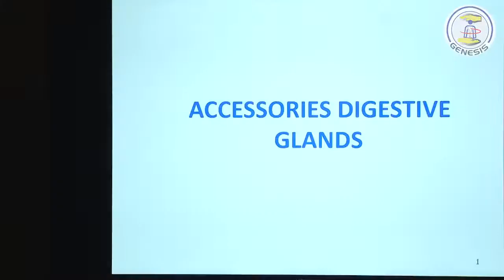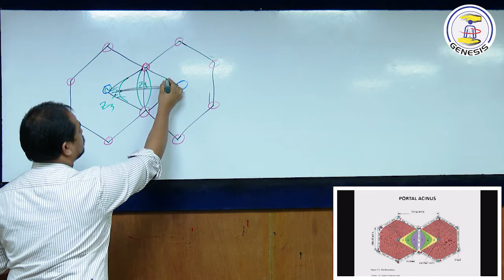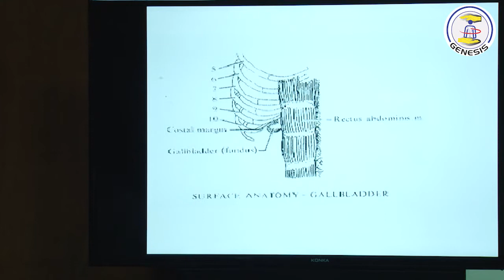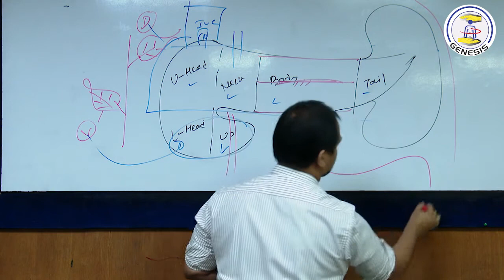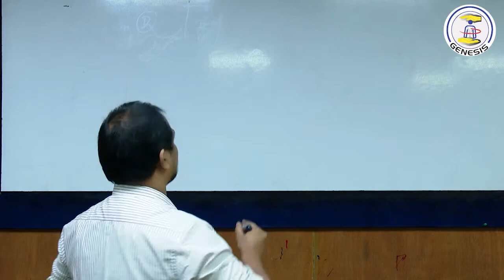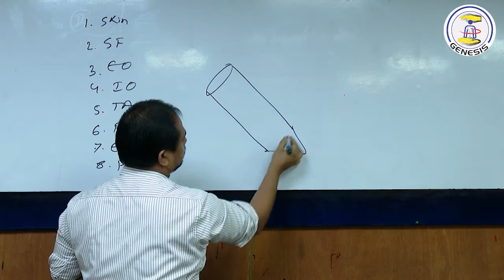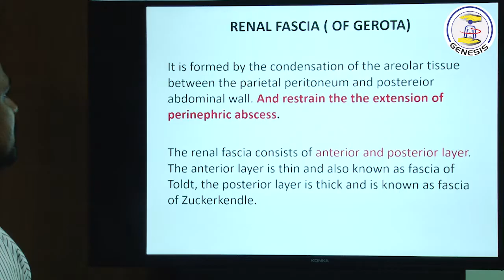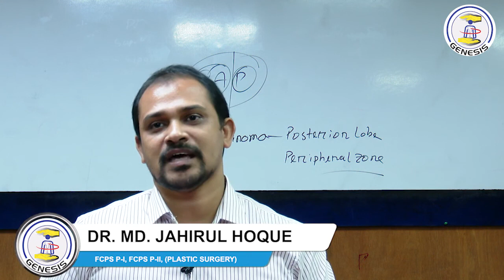Abdomen II FCPS P 1_DZU(720P_HD)